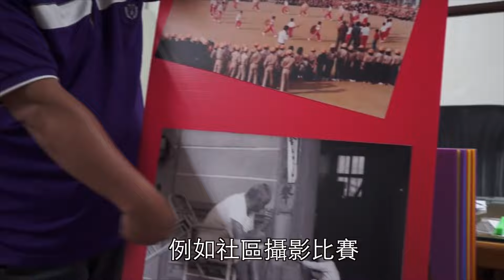大林蒲煙囪林立 居民凝聚齊心抗爭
【記者陳宥畬、王芸樣／高雄市報導】高雄小港的大林蒲社區，昔日是產甘蔗的農地，卻因十大建設開發，工廠排放的黑煙、廢料，導致嚴重空污和水污染，讓居民長期看不見高雄的艷陽，也產生飲食安全的憂慮。志工因此組成「金煙囪文化協進會」，爭取更好的生活環境，雖然還沒達成目標，但透過齊心抗爭凝聚向心力，從此不再對環境冷漠，而更激發大家捍衛家鄉的共識。